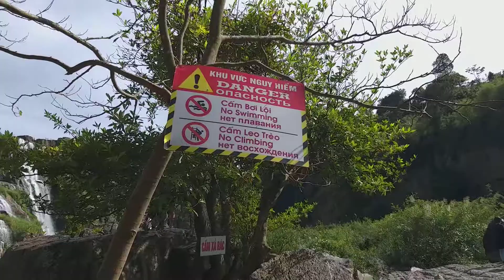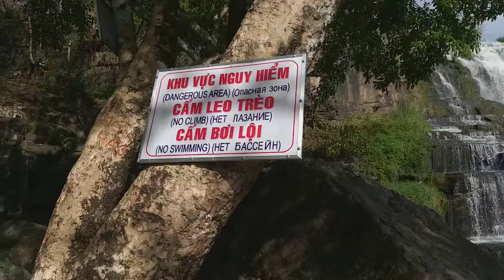Cận cảnh thác pongour nam thiên đệ nhất thác. Người NGA đông hơn người việt.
Người nga tới nhanh mà đi cũng nhanh.